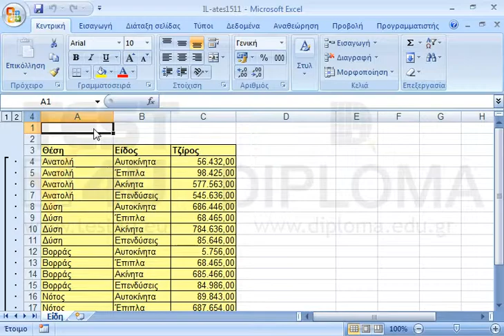Καταργήστε την ομαδοποίηση των γραμμών και ομαδοποιήστε τις στήλες A, B και C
77-420 Microsoft Office Specialist Excel Core 2013 - Ελληνική έκδοση